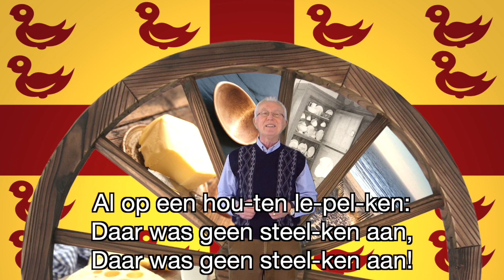Opa Zingt: Al onder de weg van Maldegem